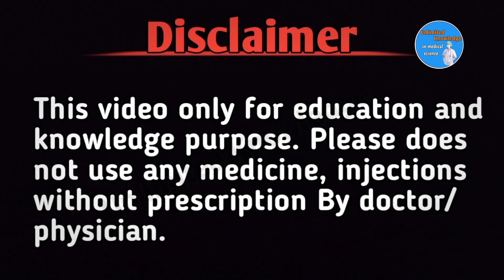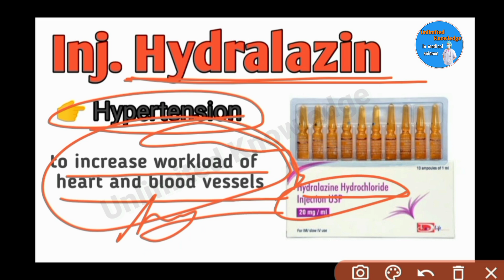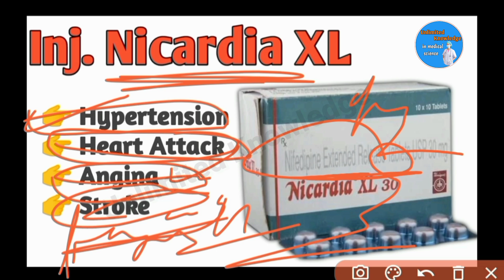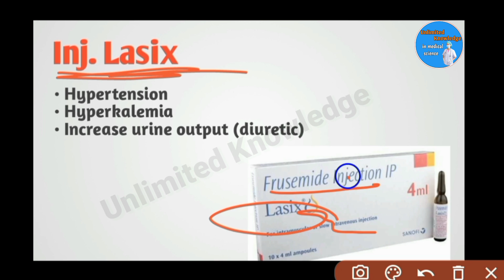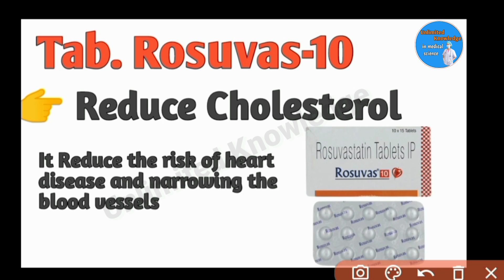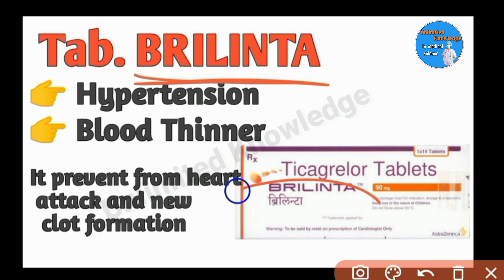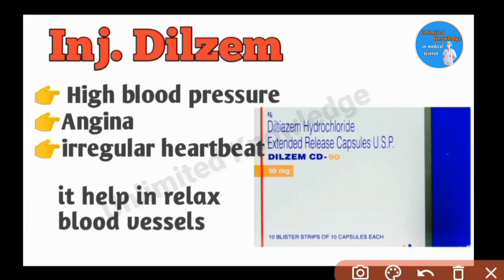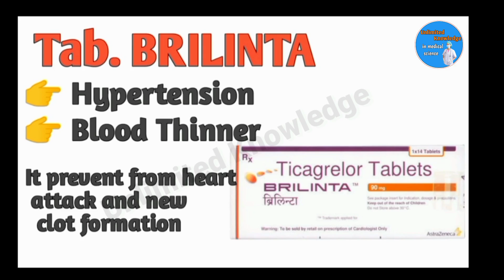Blood Pressure में Use होने वाली सभी दवाइयां | High Blood Pressure treatment | low BP treatment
hello guys,
                              in this video we are discuss about blood pressure treatment with low blood pressure and high blood pressure...

so I hope this video helpful for you you can understand about high blood pressure and low blood pressure treatment and all medicines and injections..

blood pressure mein use hone wali sabhi davaiyan